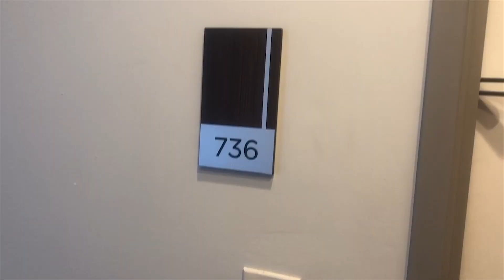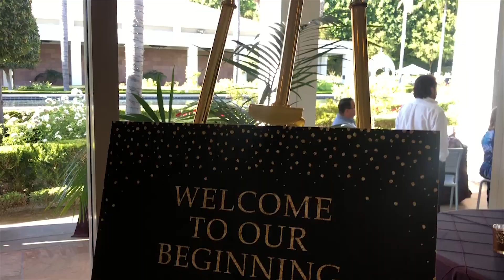Fun Half Up Half Down Hairstyle With Extensions | Getting Ready For My Friends Wedding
My Friend Crystal just had her Big Day and I made up such a fun hairstyle for it I just had to show you! Now when I went to edit this I noticed it recorded with no sound and I WAS SO BUMMED! But.. it just made me get creative and I love how this class turned out, I hope you do too!

This is a fun easy half up half down hairstyle that I can't wait to do again! I also take you into the Richard Nixon Library where my friend got married!

See U next Class!

Filmed in: Fent Studios

Equipment Used To make This Video:

Nikon D5200:

Battery for Nikon (You need at least 2 to be able to switch them out):

Shotgun Microphone for Nikon:

LimoStudio Softbox Light Kit/Boom Kit:

AmazonBasics Tripod:

LED Ring Light Dimmable Ring Light:

CowboyStudio Light Stand (Holds My Ring Light)

Terms of Use//By watching Ashley U Life, you agree that you are doing so of your own free will and that you take any information or advice at your own risk.

Personal Information//Ashley U Life does not collect personal information other than what you give.

Links to other sites//I post links to other sites on Ashley U Life. I am not responsible for the content or information use at any other site. Please review each site’s privacy policies accordingly.

Privacy//Ashley U Life does not sell anyone’s personal information or distribute email addresses. Any Ashley U Life email you receive is about new Classes or Ashley U Life updates. I am not responsible for the privacy practices of my advertisers. When you buy a product or service from a link on Ashley U Life, you are choosing so of your own free will. Any problem you may have with the product purchased must be taken up with the company who sold it to you.